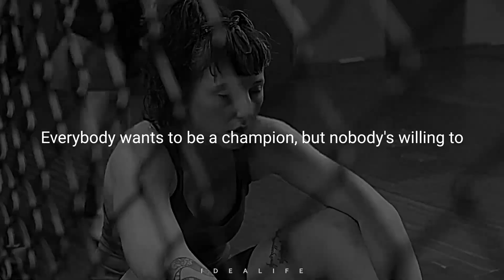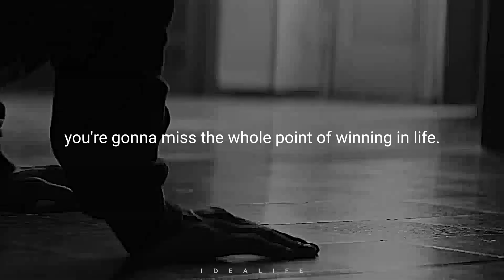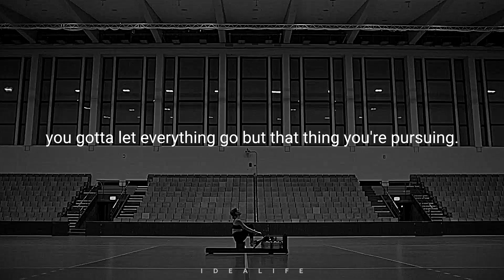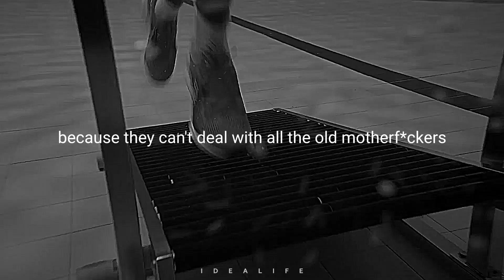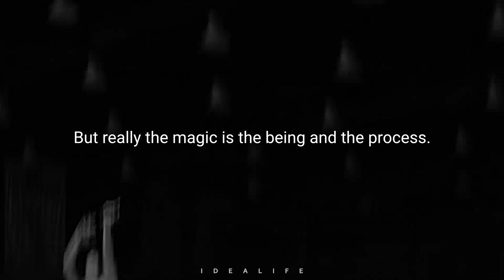DONT ACT - Motivational Speech